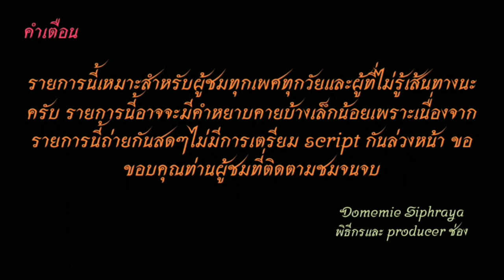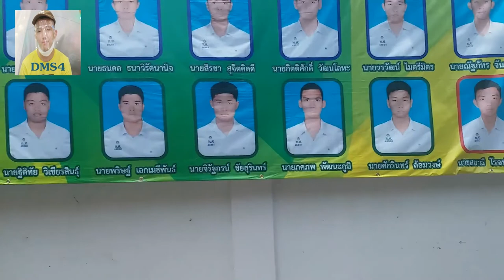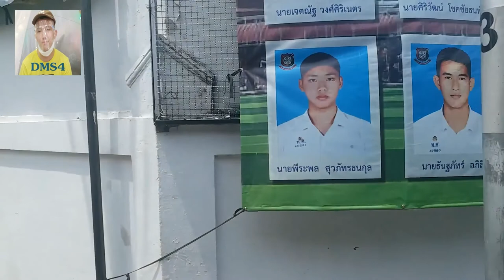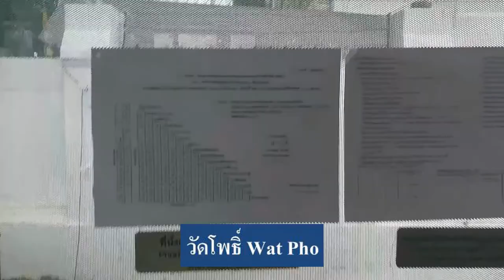Bus Land EP.48 รถเมล์สาย 48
รถเมล์สาย 48 ม.ราม 2-บางนา-ศรีนครินทร์-ไบเทค-อุดมสุข-บางจาก-อ่อนนุช-พระโขนง-เอกมัย-อโศก-เพลินจิต-สยาม-มาบุญครอง-พระรามที่ 1-กรุงเกษม-รพ.กลาง
วรจักร-เจริญกรุง-สนามไชย-วัดโพธิ์ ค่าโดยสาร 14-25 บาท
Busฺ line 48 Ramkhamhaeng 2 - Bangna - Srinakarin - Bitec - Udomsuk - Bang Chak - On Nut - Phra Khanong - Ekkamai - Asoke - Ploenchit - Siam - MBK - Rama where 1- Krung Kasem - Klang Hospital-Worachak - Charoenkrung - Sanam Chai - Wat Pho Fare 14-25 baht
1.ไอจีส่วนตัว domemie
2.เฟสส่วตัว Domemie Nitithorn Kusosillpawut
3.เฟสเพจ ช่อง Youtube Domemie